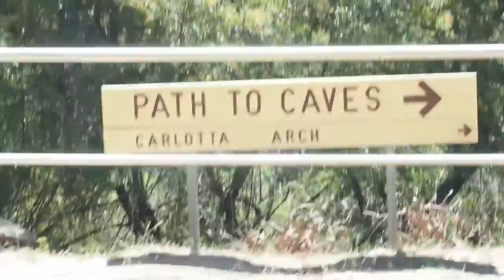Dinner with a Possum! (Blue Mountains, round 2)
Brianna and I went to the blue mountains for a few days, saw some sick caves, then drove to the coast, had indian takeaway with a couple of curious possums, and then drove down to Wollongong to check out my new flat!

and